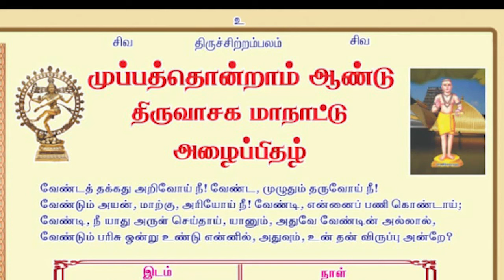திருவாசகதின் மெய்ப்பொருள் - சிவத்திரு வேலாயுதம், திருவாசக மாநாடு 3, மாணிக்கவாசகர், Thiruvasagam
திருவாசகதின்  மெய்ப்பொருள்   -  சிவத்திரு  வேலாயுதம்
திருவாசகம் என்னும் தேன்.Thiruvasagam Enum Then - திருவாசகத்துக்கு உருகார் ஒரு வாசகத்திற்கும் உருகார்

திருவாசக மாநாடு 3, திருவைந்தெழுத்து , மாணிக்கவாசகர் , சிவத்திரு  முருகையன் , Thiruvasagam Conference
திருவாசகத்துக்கு உருகாதார் ஒருவாசகத்துக்கும் உருகார் - பழமொழி -
நமசிவாய -  மூல மந்திரம் - சைவ சமயம் - திருவைந்தெழுத்து  ஓதுதல்
31st Annual Thiruvasaka Conference - 31ஆம்  ஆண்டு  திருவாசக மாநாடு